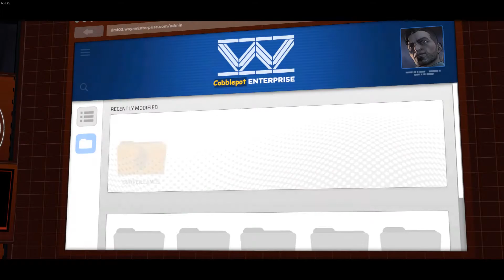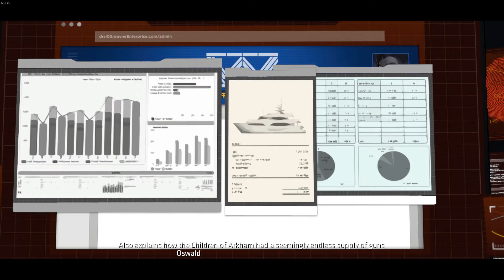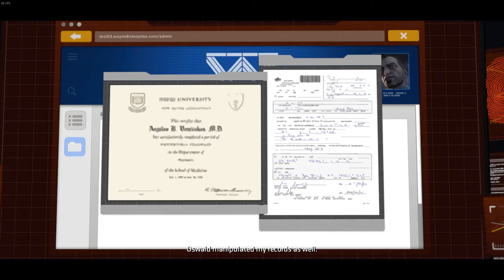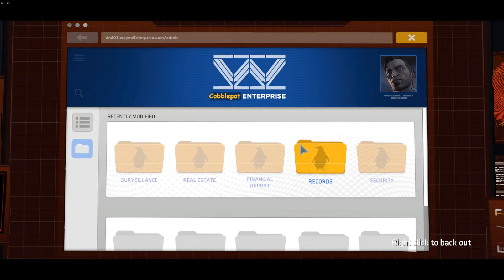BATMAN The Telltale Series Episode 5 (Part 22) Looking for Vicki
PC Specs :
OS : Windows 10
CPU : Intel Core i5 6600k 3.50 GHz
GPU : MSI GeForce GTX 1070 ARMOR 8G OC
MOBO : B150 Pro Gaming D3
HDD : WD Blue 1TB / Toshiba 1TB / WD 320GB
RAM : 16GB RAM DDR3
Keyboard : Razer Black Widow
Mouse : Razer Deathadder Essential
Gamepad : PS4 Controller
Wheel : Logitech G29
Consoles : PS4/PS3/PS2/PS1
Handheld : PSVita

ASUS ROG STRIX GL553VW-FY079T
OS : Windows 10
CPU : Intel Core i7 6700HQ 2.60 GHz Quad Core 4
GPU : NVIDIA GeForce GTX 960M
HDD : 1TB
RAM : 8GB DDR4
Mouse : Razer Abyssus 2014
Capture Card : Elgato HD60 S

Gamertags :
PSN   : JaCkYJ0J0GaM3R
Steam : JaCkYJ0J0
Xbox  : JaCkYJ0J0GaM3R (Forza Horizon 3)